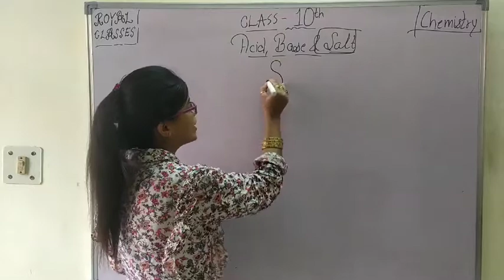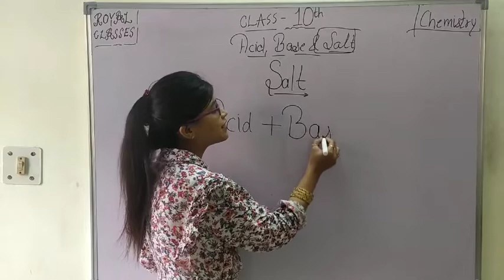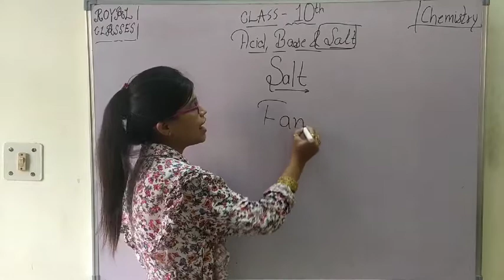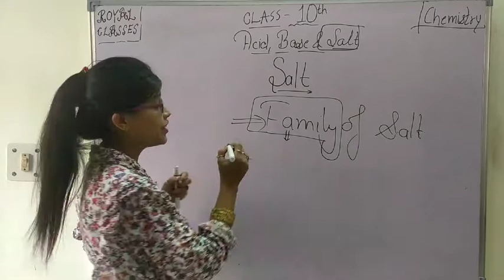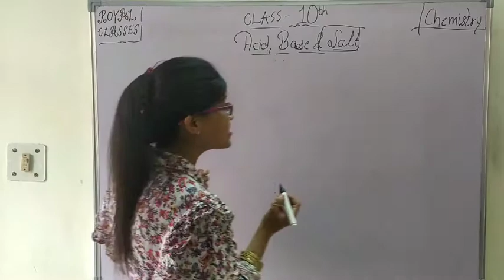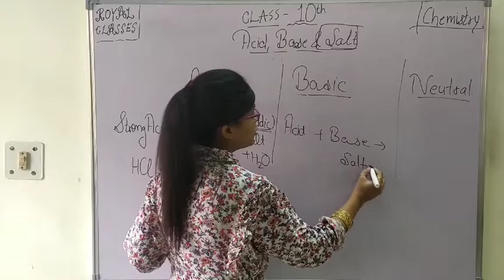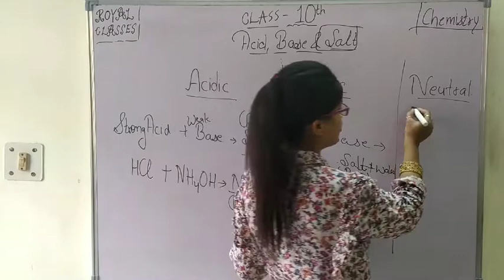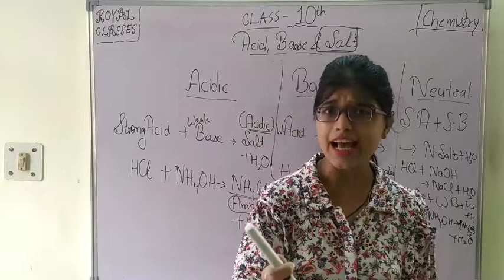Class 10 ||Salt by Deeksha Mam||Science|| Physics ||Science Royal Classes || Year 2020-21